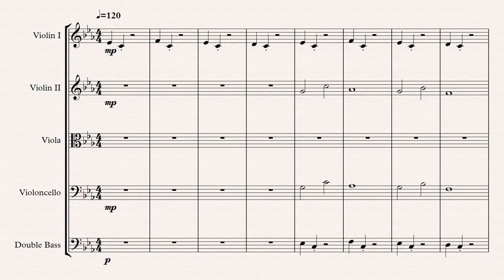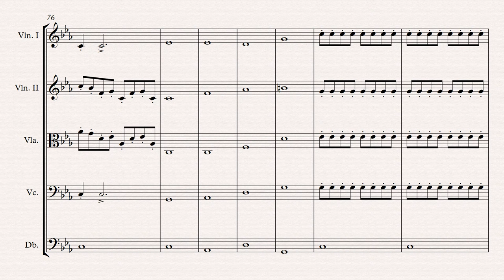Corruption for String Orchestra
I recently decided to go back to working on this piece mainly due to the fact that I put a lot of work into it and don't want to have it put to waste.